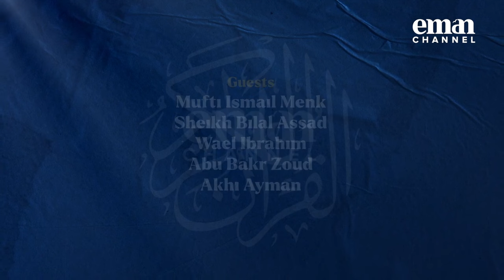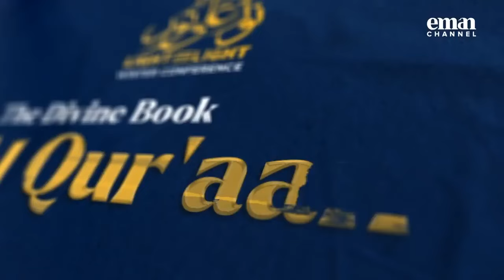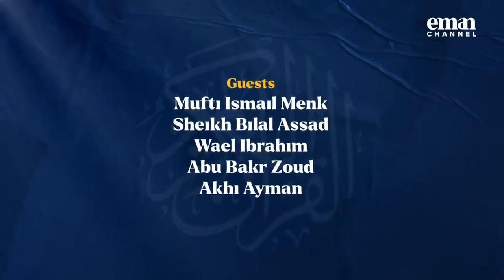Light Upon Light- Winter Conference 2023 Day 1- Manchester! muftimenk | Full event| Full video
Video Credits: Eman channel/Mufti Menk